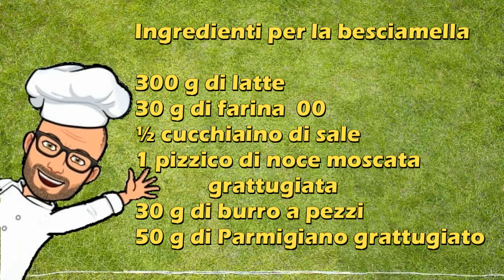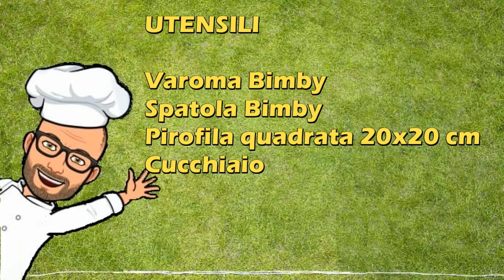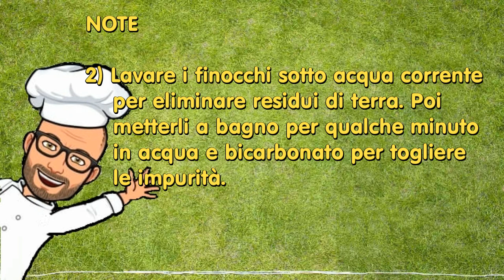Sformato di finocchi Bimby Tm6 Tm5 Tm31 Tm21 Thermomix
Oggi vi propongo la ricetta dello sformato di finocchi, un piatto invernale semplice e gustoso.
I finocchi cotti a vapore, vengono coperti dalla besciamella e gratinati in forno.  Una vera delizia!
Lo sformato è ideale come contorno, per accompagnare secondi piatti di carne o pesce, ma può  diventare un goloso piatto unico aggiungendo salumi e formaggi tagliati a dadini, che lo renderanno ancora più saporito.
Può essere preparato in anticipo e poi cotto in forno pochi minuti prima di servirlo, in modo da gustarlo appena sfornato.